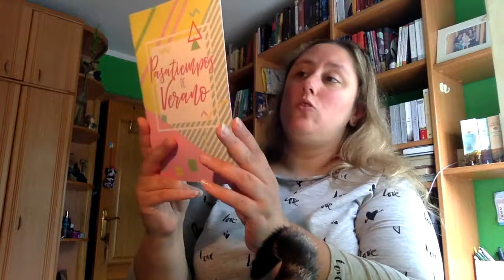Caja Lecturioseando | Junio